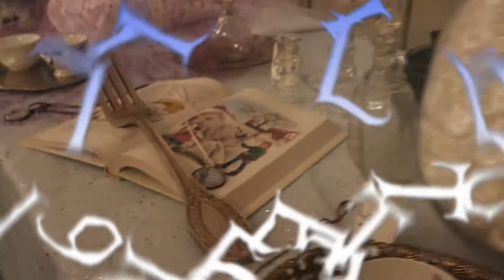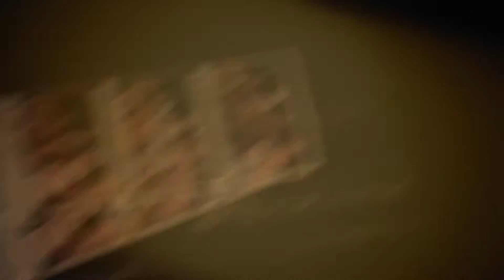Kaitlin's Sweet 16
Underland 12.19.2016